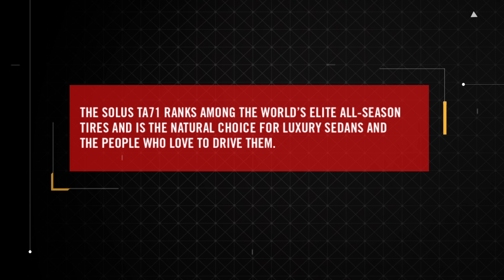SOLUS TA71 — Grand Touring All-Season Tire | Kumho Tire USA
Exceptional road feel and tight, responsive steering rank the Solus TA71 among the world’s elite all-season tires. Quiet comfort and astounding performance on wet and snowy roads make it a natural choice for luxury sedans and for the people who love to drive them.